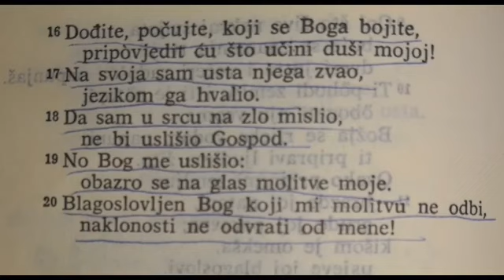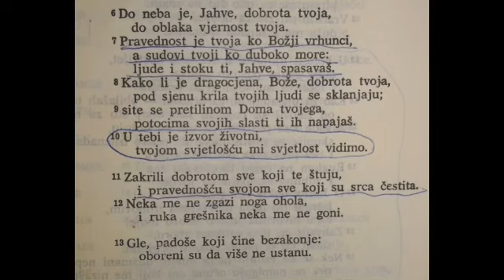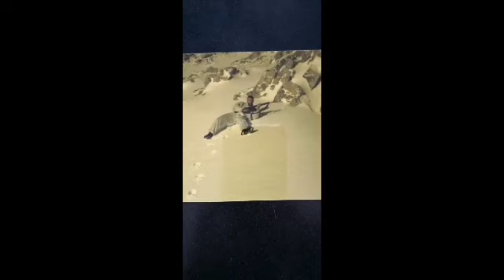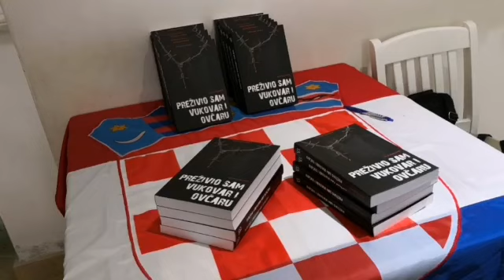Vilim Karlović - Utrine - svjedočanstvo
Svjedočanstvo je održano u župi "Svetog Ivana apostola i evanđeliste" u Zagrebačkom naselju Utrine - Novi Zagreb, 1. prosinca 2018. godine.